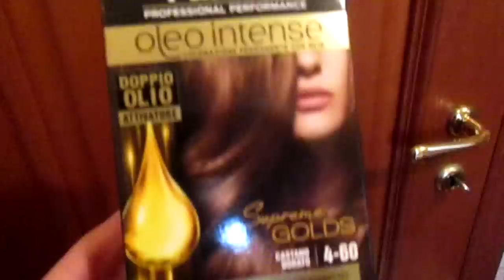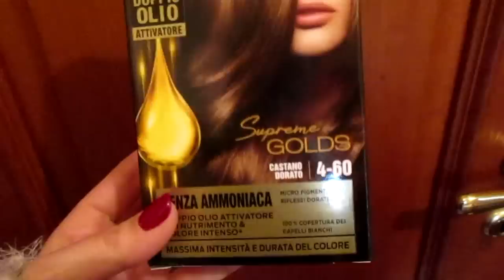FACCIO LA TINTA AI CAPELLI DA SOLA + HAUL TALCO e YAMAMAY!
Ciao ragazze!
Nuova giornata libera da passare in mia compagnia!!
Spero v faccia piacere!
Un bacione